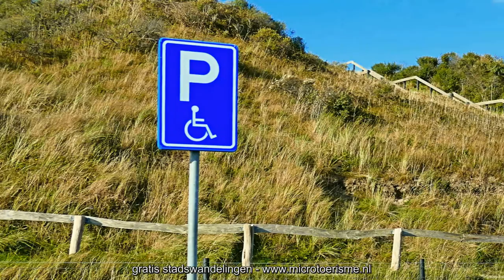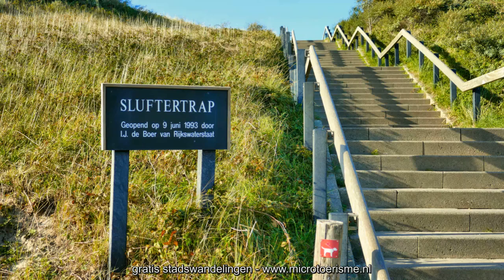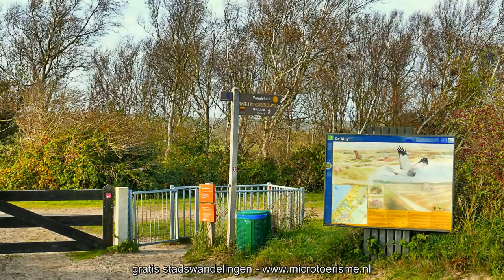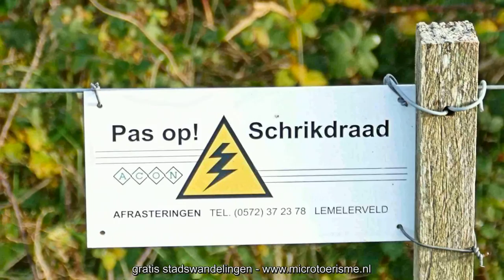InZicht: Texel (NL) - natuurgebied De Muy